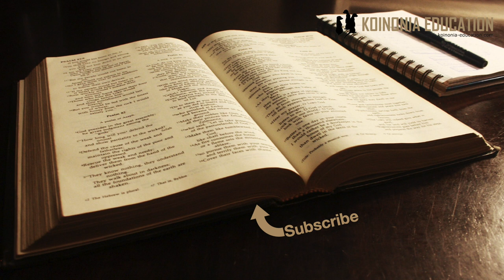Uwe mwangalifu na tabia yako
Marko 12:38-40

Yesu anawaonya watu kuhusu waalimu wa sheria
38Katika mafundisho yake, Yesu alisema, “Jihadharini na waalimu wa sheria ambao hupenda kupitapita wamejivalia kanzu ndefu na kusalimiwa na watu kwa heshima sokoni; hupenda kuketi mahali pa heshima katika masunagogi, 39na kuchukua nafasi za heshima katika karamu. 40Huwadhulumu wajane huku wakijisingizia kusali sala ndefu! Siku ya hukumu watapata adhabu kali.”

Mpangilio;
38-39 Tabia ya kujipenda na kujiinua
40a Tabia ya kuwalemea wenye shida badala ya kuwasaidia.
40b Wata pewa hukumu kali

38-39
Bila shaka maneno hayo yanaeleweka:
Wakuu walipenda kujibagua, na hata mavazi yao yaliwabagua na watu wa kawaida.
Walipenda kupokea heshima za watu ”shikamoo”..
Kila walipoonekana kati ya watu walifurahia kuona jinsi watu walivyo wa heshimu na kuwasifu
Isitodhe wanapofika kanisani (sunagogi) na kwenye sherehe walitegemea kupata nafasi nzuri za heshima.

40a
Picha waliyopenda kuonyesha kwa watu haikuwa ukweli wao:
Matendo waliyokuwa walifanya kama vile kuooooomba maombi marefu haikuwa kwa ajili ya kumpenda Mungu.
Walipenda kuonekana tu watakatifu…
Ingawa walikuwa matajiri, ukilinganisha na waliyo wengi, hawakuwa na tabu kuwanyonya watu wenye hali ya chini kiuchumi.
Na walitumia dini kama njia ya kuwaumiza watu.

40b
Tunaambiwa kwamba maisha na tabia yao itawapa hukumu iliyo kali zaidi
Bila shaka kuna sababu mbili ya hiyo:
Kwanza tabia hiyo si kufuatana na tabia ya ”kimungu”
Pili wao ni wataalamu wa mafundisho ya imani na wanafahamu kwamba wanatenda makosa.

38-39
Siyo viongozi tu wanaotafuta umaarufu
Karibu kila mtu anapenda sifa
Fundi, mwimbaji, mcheza mpira, dereva, mwalimu
Ni kivutio ambayo inatupata sote
Kupewa sifa si jambo mbaya wakati tunapotenda vizuri kama ni kwatika kazi zetu au katika maisha tu
Kutafuta kupata sifa ndiyo jambo ambalo Yesu anatutahadfhalisha nayo hapa
Kama kawaida tunahitaji kujipima, kama tunatabia hiyo tunhitaji kuomba msamaha na kuomba msaada wa Mungu tuvunje tabia hiyo na y´tuishi kama wafuasi wa kweli

40a kunyonya wenye shida
Hiyo ni jambo jingine ambayo nadhani si kawaida sana kwa wakristo.
Lakini tunahitaji kujilinda sana na kujali mahitaji yetu na kusahau mahitaji ya wengine.
Ni kweli kwa kila mtu kuna baraka katika kutoa hata kama uwezo wetu ni mdogo na tunahisi tunahitaji kila senti tuliyonayo.
Lakini kama mimi ninayo yakunisukuma si vizuri kuchukua ya aliye na shida hata kupata kula.

40b
Hata sisi tukiwa na tabia kama ya hao wakuu tutasimama mbele za Mungu na kujieleza!
Bora kuwa na tabia ya unyenyekevu, kupokea sifa tunapoipata wka shukrani bila kuitafuta kama dawa ya kulevya